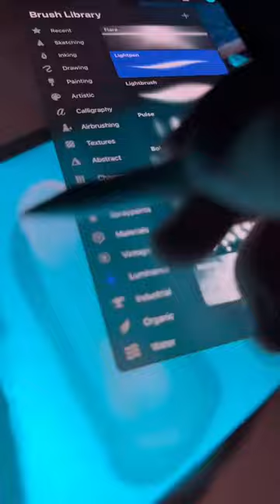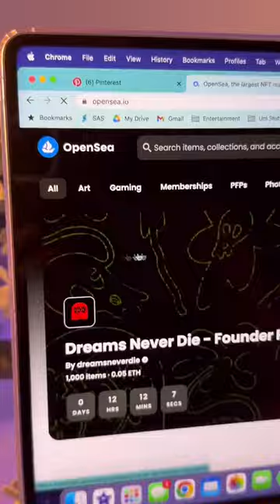Should I be creating NFTS?!